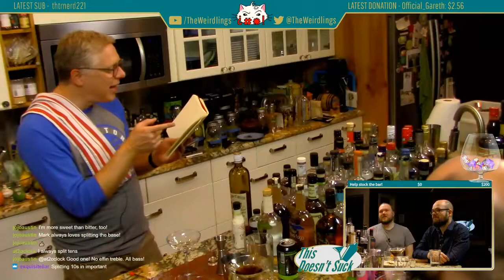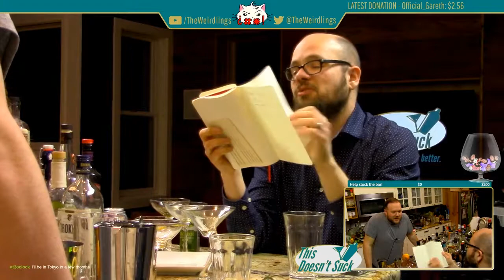Cocktail Test Kitchen for February 2019 - This Doesn't Suck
We tried some amazing cachaca from Novo Fogo, made a great mocktail, and ended up in a marathon cocktail making stream that lasted close to 6 hours.